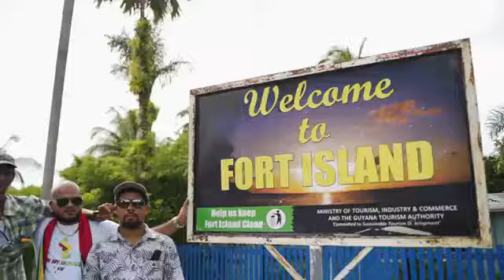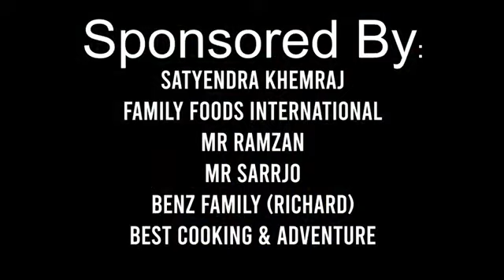A w Lyrical-Oh My Guyana [Offical Music Video] (2022 Chutney Soca)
ARTIST:A W LYRICAL
TITLE:OH MY GUYANA
GENRE:SOCA
STUDIO:BOUNTY TARGETZ STUDIO & BKVJ STUDIO
VIDEO PRODUCED BY:KEON HECTOR
SELECTED DRONE SHOTS BY:DJ STRESS

LOCATIONS:BLUE LAKE (LINDEN) , RICHMOND HILL (LINDEN) , FORT ZEELANDIA (FORT ISLAND)
SUPENAAM STELLING , INDIAN ARRIVAL MONUMENT (PALMYRA , BERBICE) , CANJI BRIDGE , LEGUAN ISLAND , ST PETER'S , ANGLICAN CHURCH (LEGUAN) , BARTICA , WISMAR (LINDEN)

FAMILY FOODS INTERNATIONAL
MR. RAMZAN
MR SARRJO
BENZ FAMILY (RICHARD)
BEST COOKING & ADVENTURE